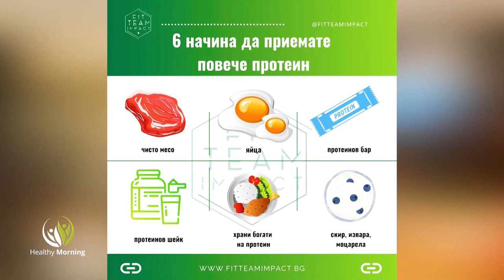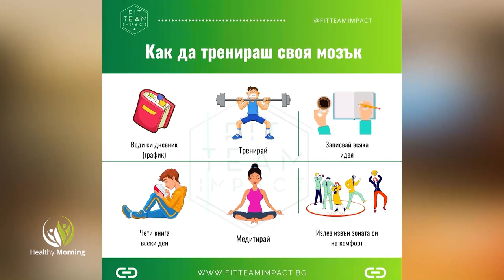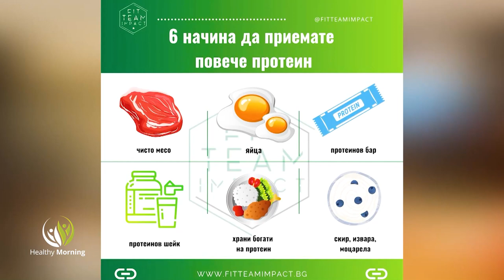Изкуство и спорт за душата - Healthy Morning (Еп. 91)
Здраво дух в здраво тяло и мениджър на звездите

Всеки от нас иска да изглежда и да се чувства добре в топлите дни. Често си мислим, че красивото тяло е непостижимо, но с постоянство и усилие се получава! За спорта, за правилното хранене и вярната нагласа, за 21 дневния начин да формираме навик, ще говорим в Healthy morning, със Симеон Кръстев и Георги Александров, фитнес инструктори и основатели на "Fit team impact".

Стоянка Мутафова, дъщеря и Муки, Кичка Бодурова, Силвия Кацарова, са само част от обичаните български имена, с които има удоволствието да се познава и работи, Евгени Боянов, мениджър. Как се развива изкуството по време на пандемия, още дълго ли ще са пусти концертните зали и за незабравимите спомени, които са останали в сърцето на Евгени Боянов, ще сподели в Healthy morning, по единствената здравна телевизия у нас, Code health TV.